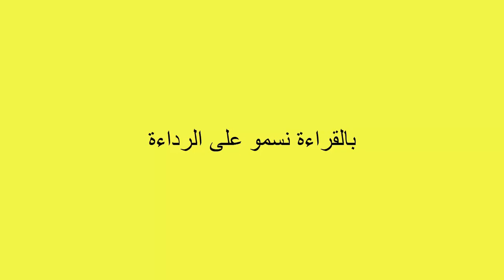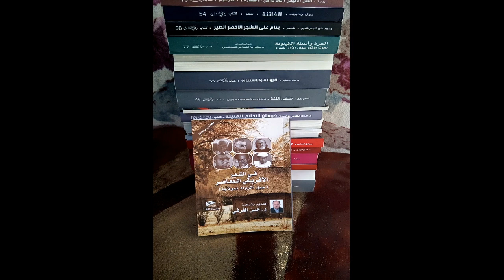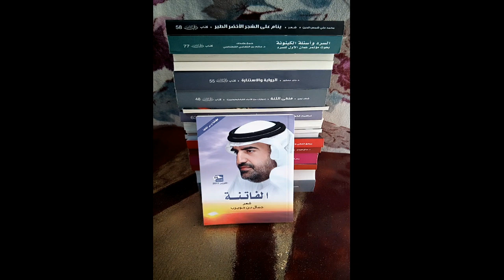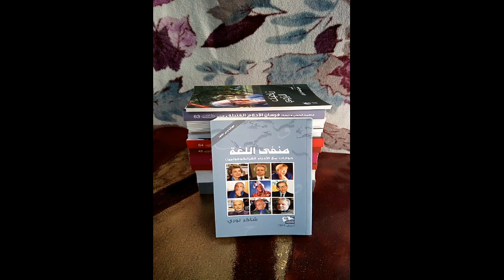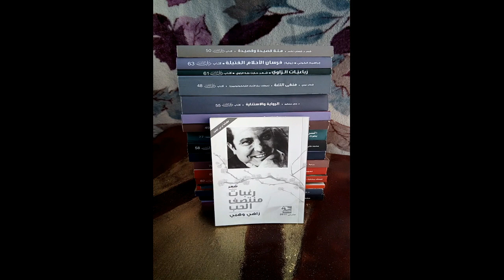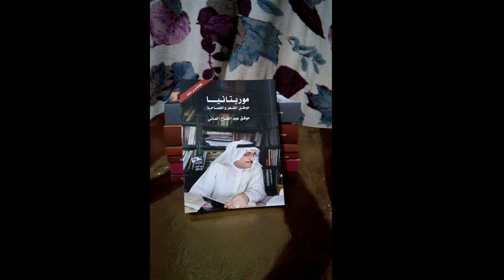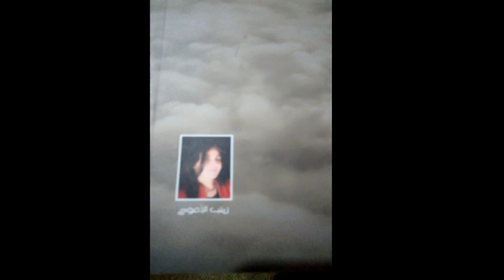لمن لا يعرف ؟؟؟ كيفية زيادة عدد الكتب في مكتبتك الخاصة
السلام عليكم، اقدم لكم في هذا الفيديو مجموعة من الكتب تقدم مجانا كملاحق مع مجلة دبي الثقافية، الكتب مختلفة من حيث المواضيع: شعر، قصة، مسرح، رواية، نقد، ... وغيرها.
المجلة تصدر كل شهر في دبي ويكون معها كتاب ما